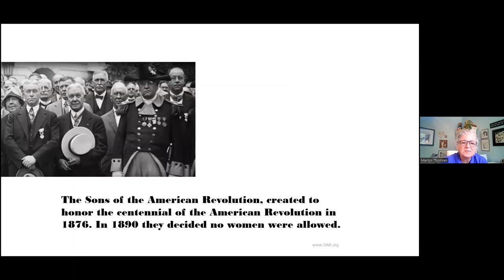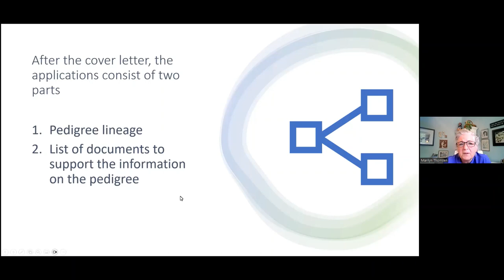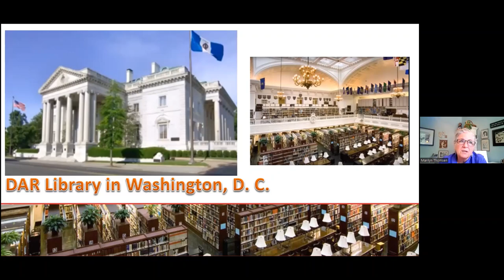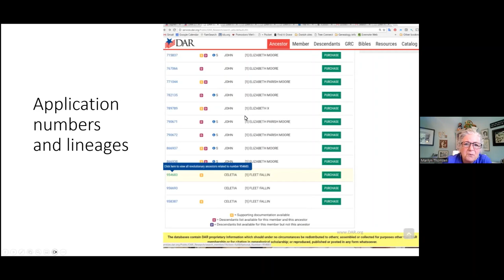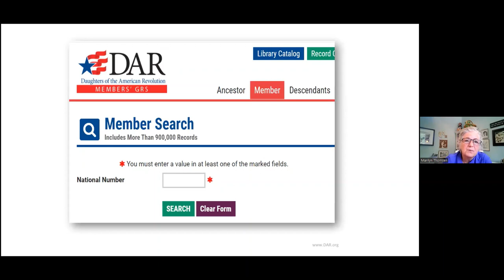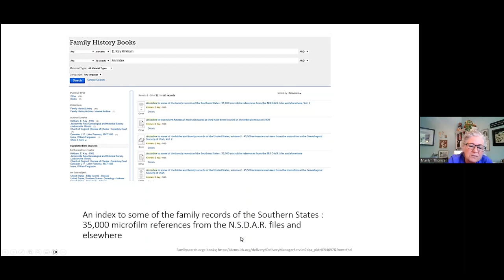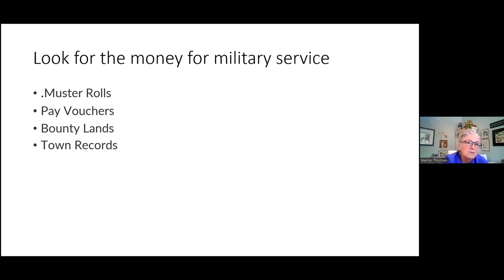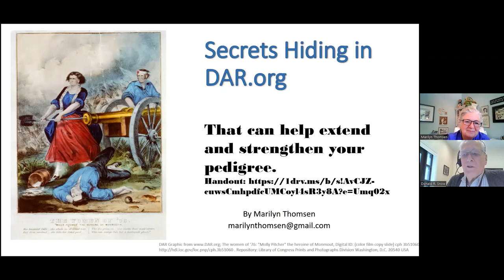12 Aug 2023 - Marilyn Thomsen - Secrets Hiding in DAR.org: Using DAR research in your pedigree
DAR.org is a great genealogical resource! This webinar is about the massive body of data now accessible on The Daughters of the American Revolution (DAR) website.  The DAR Genealogical Records Committees (GRC) have indexed court records, marriage, death records, collected Bible Records and newly indexed thousands of applications for membership. Join this presentation to add another research methodology to your sleuthing tool set.